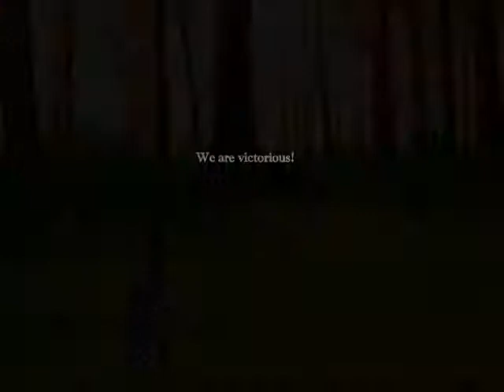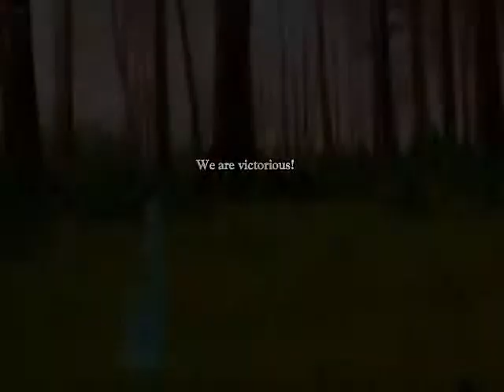Swords And Sandals Crusader Templar Church 2/10